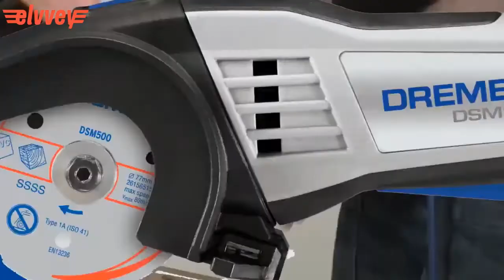DREMEL® DSM20 منشار دريميل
منشار الخشب من درميل لاستخدمات الهديدة مثل القطع من خلال الخشب والمعدن والبلاط والبلاستيك والرقائق بمرونة و دقه عالية  يقطع سريعا ودقيق
ستحتاج فقط إلى أداة واحدة للقطع المستقيمة

إلڤي ورشة صغيرة في بيتك 👨‍🔧
أطلب دلوقتي والشحن لآي مكان في مصر لحد باب البيت.
عشان تعرف أكتر..